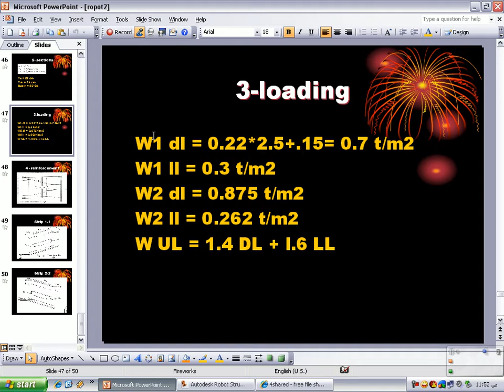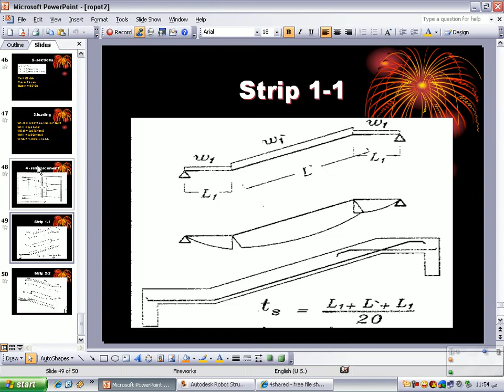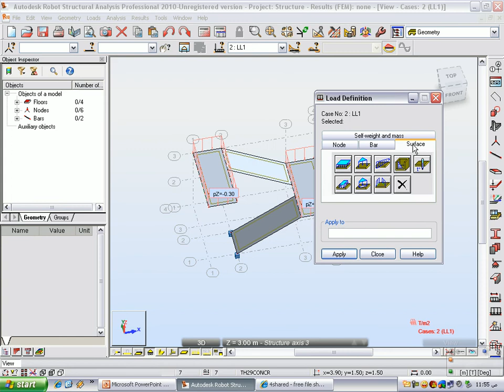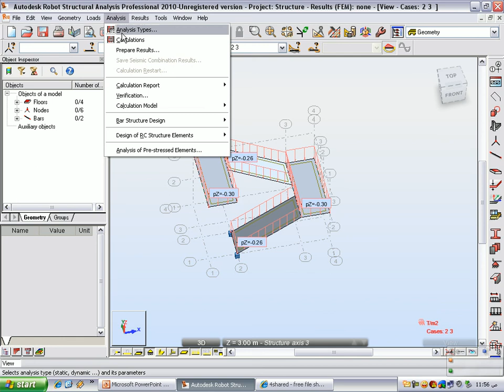الحلقة 1 learn robot structure eng ayman kandeel stairs